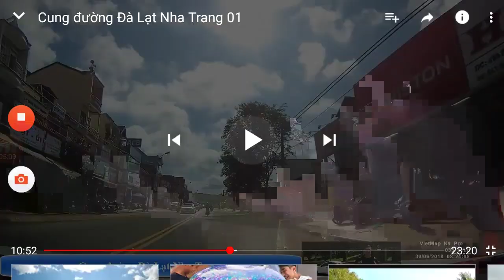QL1A TP. Phủ Lý